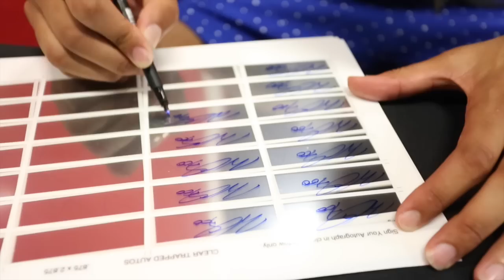Day In The Life: Willie Cauley-Stein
Go all-access with Kings rookie Willie Cauley-Stein during his first day of Summer League.